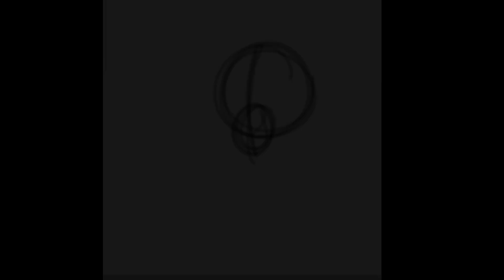Gore art challenge|Part 1| Simple art| !Gore warning!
Hello. This is part one of the gore art challenge. In this video, I had to draw something simple. I think the girl looks cute. I think that this turned out okay. It only took me a couple days to finish.

This channel is not for children. If you are under the age of 13, or are watching this with anyone under 13, then I suggest you go watch something else.

This channel may contain disturbing content and may not be suitable for the faint of heart. If scary images or gore disturb you, then this channel is not for you.

I will put warnings in the beginning of my videos. I am not responsible for anyone who dislikes the type of content I post or are under the age of 13 but continue to watch my videos anyways.

Hate will not be tolerated. Any hateful or unnecessary comments about anyone will be deleted and you will be blocked of you are a constant problem.

If you would like to see my artwork, then check out my DeviantArt.